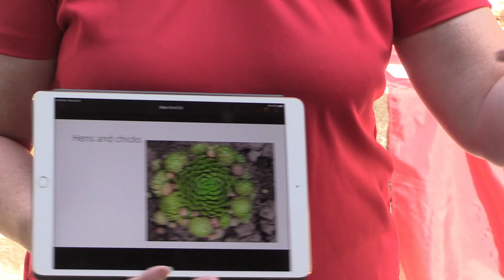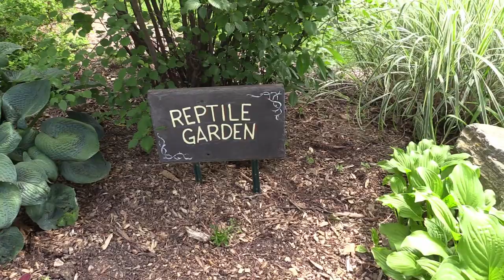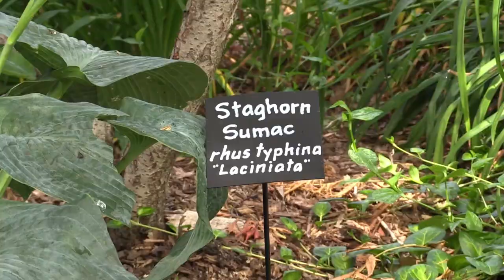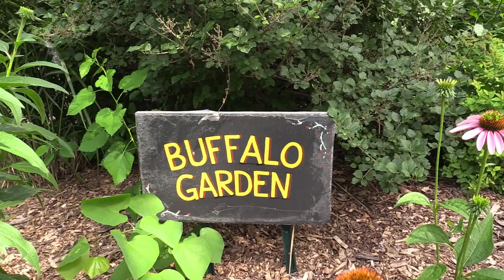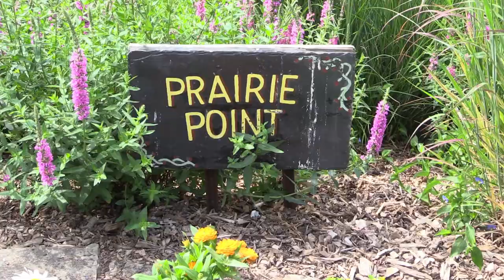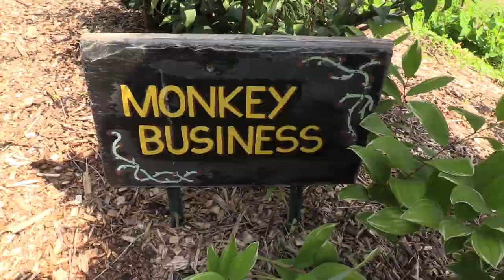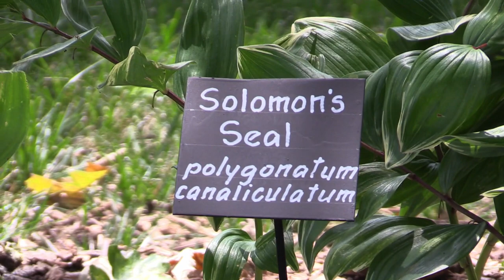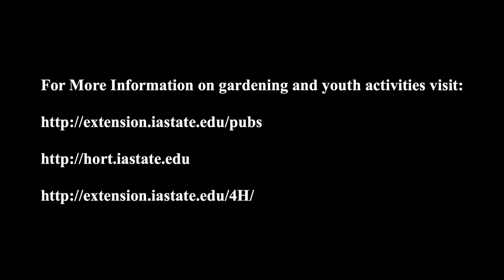zoo garden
Dr. Cynthia Haynes from
ISU Horticulture at the Muscatine Zoo garden,
Topic: Plant Zoo